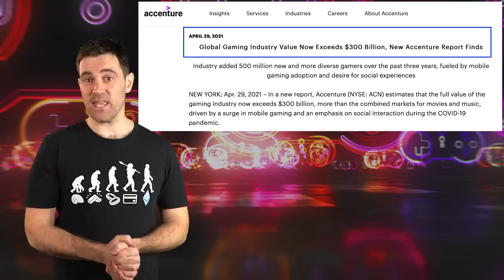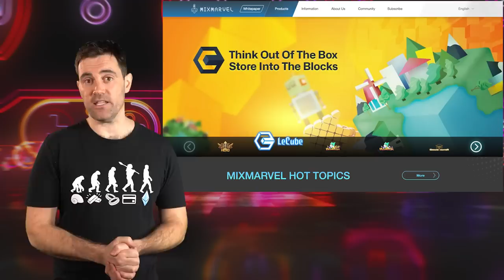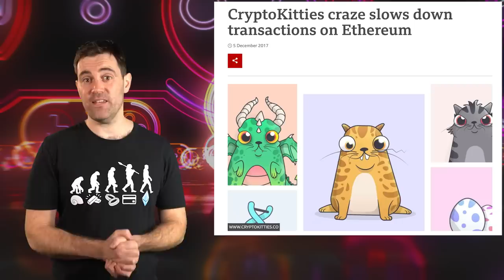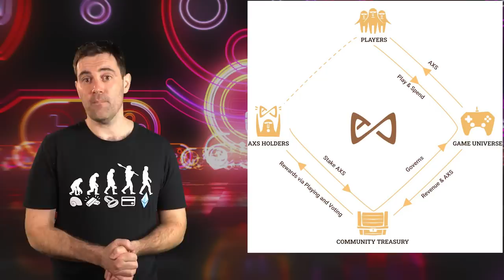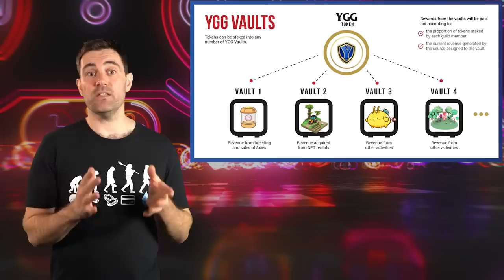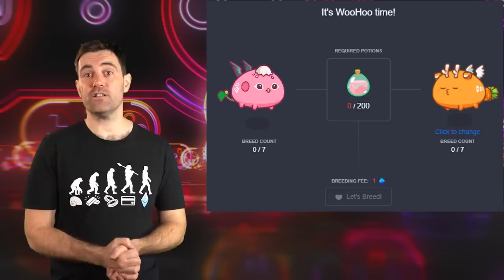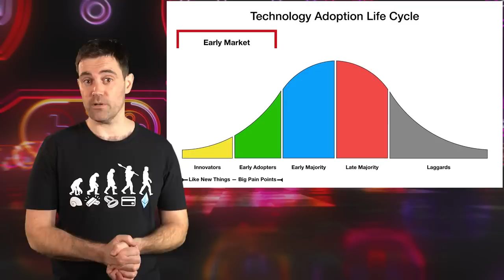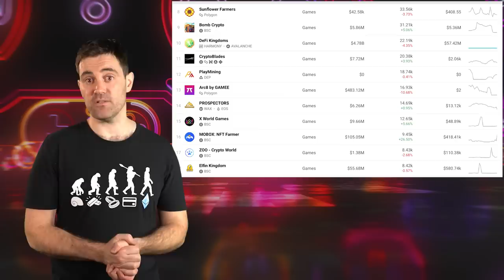GameFi: This You NEED To Know!! Next Hidden GEMS!!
📺 Useful Vids 📺

⛓️ 🔗 Useful Links 🔗 ⛓️

- TIMESTAMPS -
0:00 Intro
1:41 GameFi & Traditional Gaming
3:25 GameFi Origins
4:22 History Of GameFi
6:23 GameFi’s Primary Features
6:49 Play-To-Earn
10:19 DeFi Components
12:25 In-Game Asset Ownership
15:54 GameFi Benefits
17:31 GameFi And Virtual Land
21:15 Outro